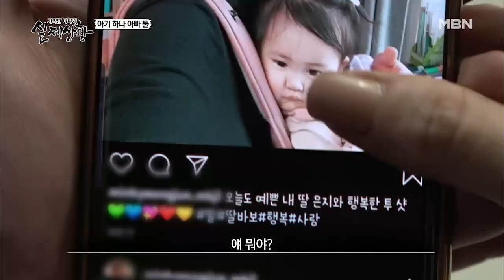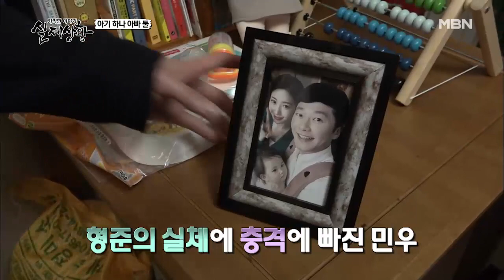(실제상황) 부부의 아이와 함께 연락이 끊긴 친구?!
하루 동안 친구에게 육아를 부탁하며 아이를 맡겼는데 친구가 갑자기 연락이 끊겼다?